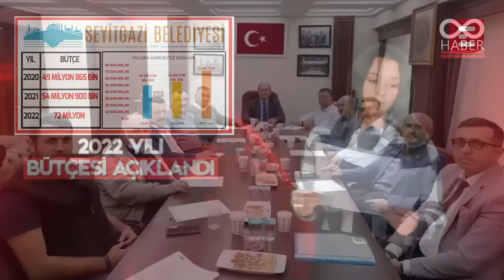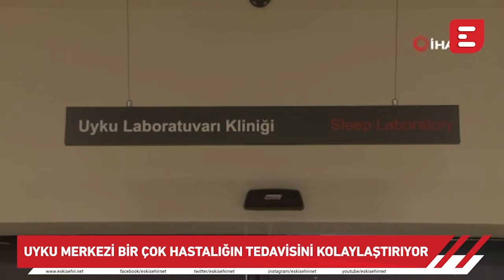Afife Nur Yıldız İle Haber Sekiz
Kesinlikle İzlemeniz gereken video albümlerimiz:

1998’den bu yana Eskişehir'in en çok ziyaret edilen sitesi olan Eskişehir NET, sosyal ağ yapısı ile, en popüler içerikleri size sunar.